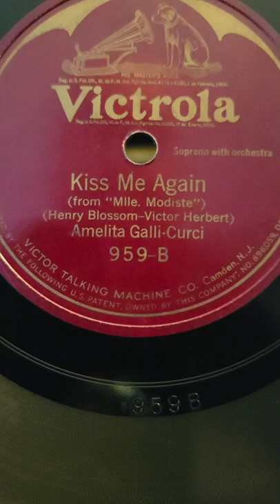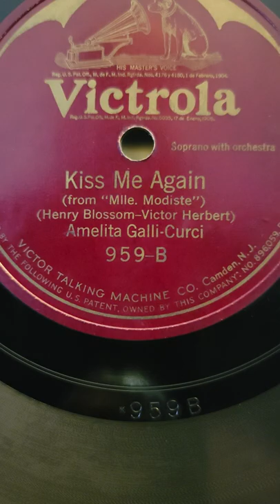Kiss me Again - Amelita Galli-Curci Victrola Records#959 1922